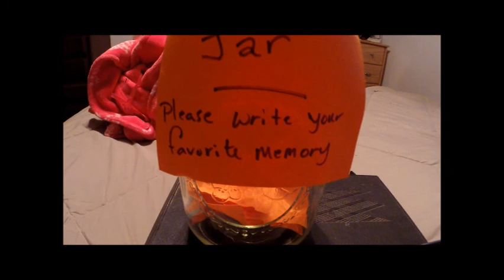Samantha graduation party1